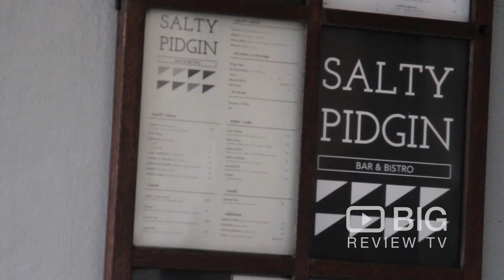Salty Pidgin Bar and Restaurant in Wellington NZ serving Good Food and Wine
Salty Pidgin offers superb food, great wine list, an ever changing selection of craft beers, an open fire, warm welcome and a great atmosphere.

Salty Pidgin
5 Todman St. Brooklyn Wellington New Zealand 6021